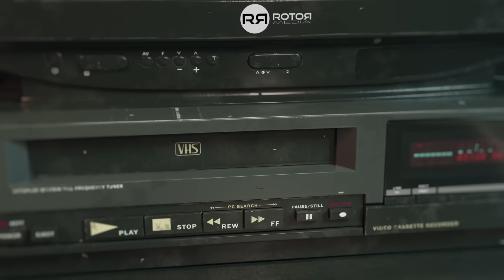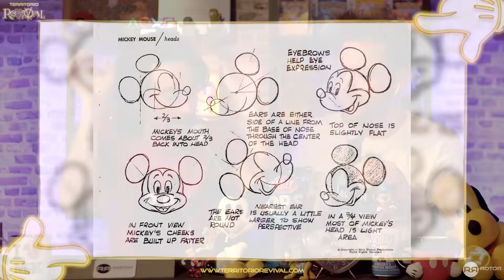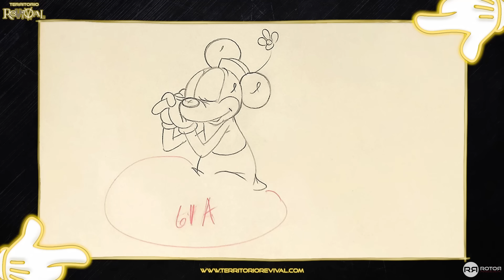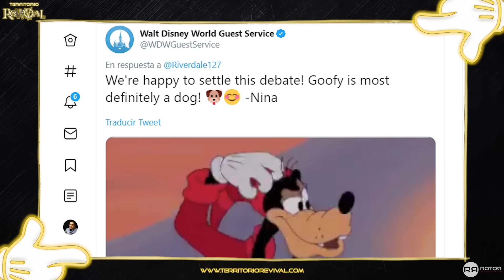Territorio Revival | 3x03 | Mickey Mouse ft. Sowick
¡Todo empezó con un ratón! ¿Y quién es el ratón más famoso de todos los tiempos? El inconfundible e inigualable MICKEY MOUSE, la máxima leyenda de la animación, del cine y de la historia en general. Nos metemos de lleno en su mundo, sus curiosidades y sus locuras en un programa para el recuerdo, en el que tenemos la enorme suerte de volver a tener con nosotros al genial @sowick, experto absoluto en Disney y extraordinario amigo. ¿Te lo vas a perder? ¡Miska, Muska, Mickey Mouse!